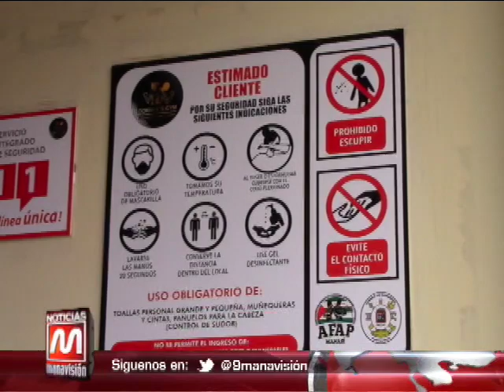Portoviejo: Gimnasios y crossfit abren desde este lunes con un 30 % de aforo permitido